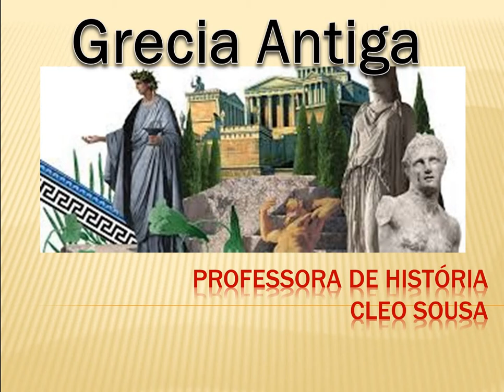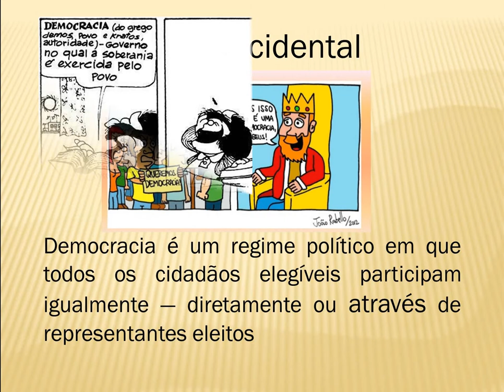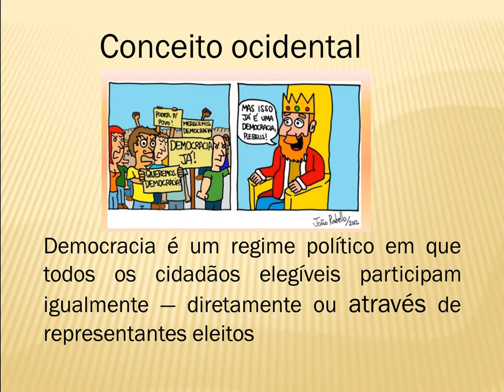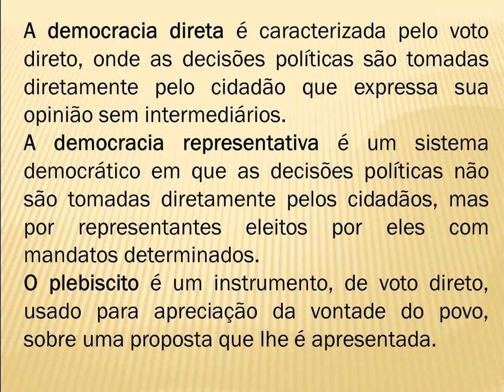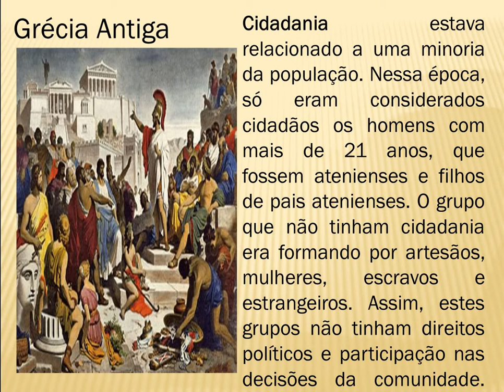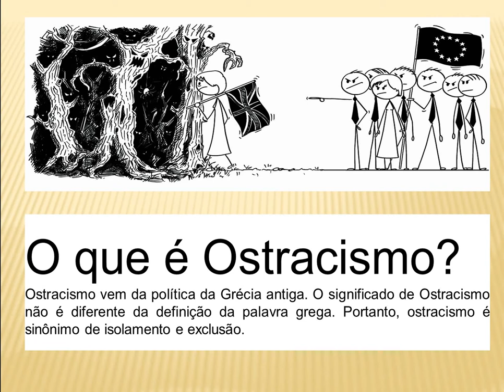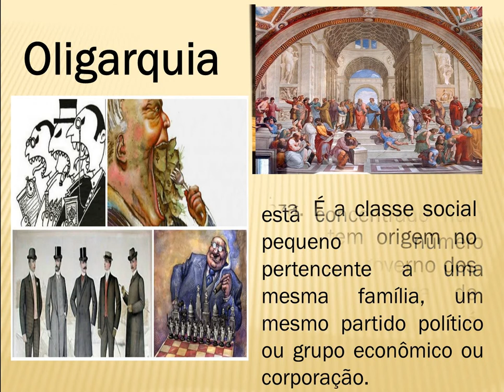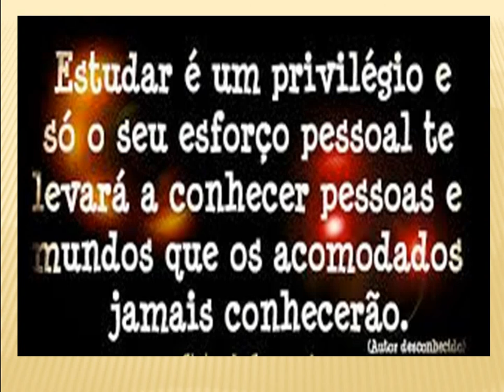1º ano Grècia Antiga Conceitos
Aula da professora Cléo Sousa